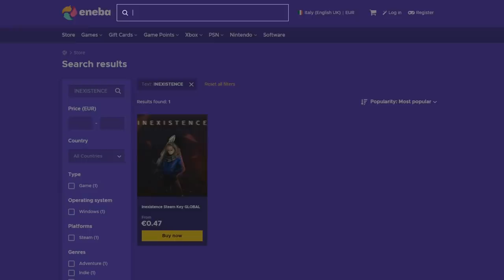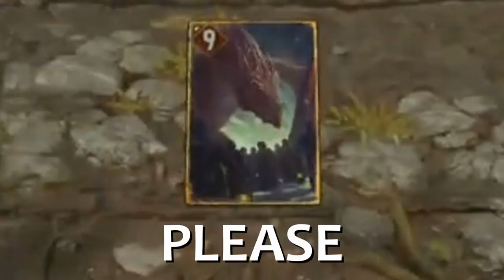The Great Dandelion Show • Gwent Funny Moments #150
1) Here you can check all the sources of this episode.

Clips

Clip sent by fraczek.em!
Clip sent by Jonathan and Karol!
Clip sent by Mikail!
Clip sent by Wilson!

Audio

2) If you want to participate or you know somebody worthy you can send the clips at:

0:00 - Intro
0:05 - ENEBA Sponsorship
0:53 - The Show
5:24 - Outro